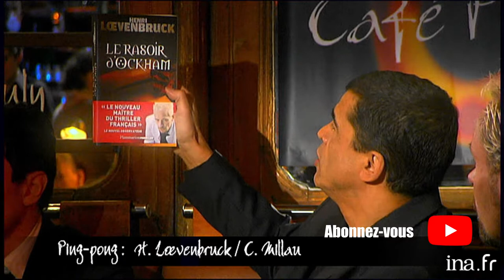Henri Lœvenbruck "Le rasoir d'Ockham" | Archive INA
PING-PONG : confrontation entre l'écrivain Henri Loevenbruck et le critique littéraire, Christian Millau, à propos de son thriller "Le rasoir d'Ockham" édité chez Flammarion.
Magazine consacré à l'actualité culturelle et littéraire présenté par Daniel Picouly depuis le Café Charbon à Paris. L'émission se compose d'une succession de séquences en plateau et d'interviews filmées en extérieur.